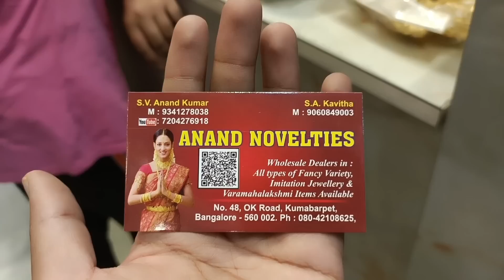💁ವರಮಹಾಲಕ್ಷ್ಮಿ ಹಬ್ಬಕ್ಕೆ ಎರಡು ತಿಂಗಳು ಮೊದಲೇ ಶಾಪಿಂಗ್ ಶುರು !! ನೀವೆಲ್ಲ ಕೇಳ್ತಾ ಇದ್ದ ದೇವರ ವಸ್ತುಗಳು ಇಲ್ಲಿವೆ 😳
Shop address
Anand novelties
No 48,ok road kumabarpet,
Bengalore -560002
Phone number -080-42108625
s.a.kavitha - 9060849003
s v Anand Kumar - 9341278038 , 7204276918